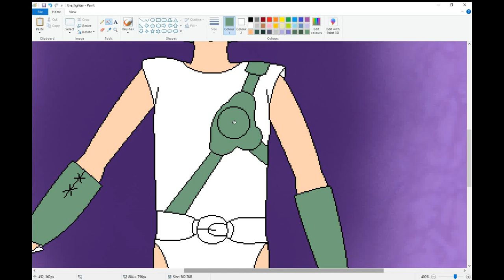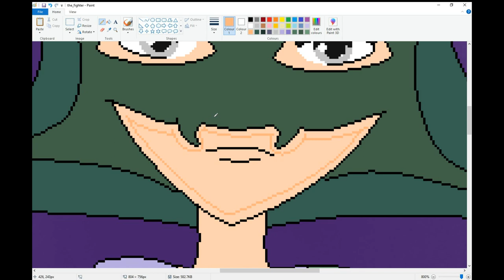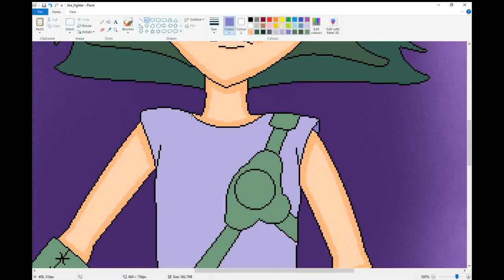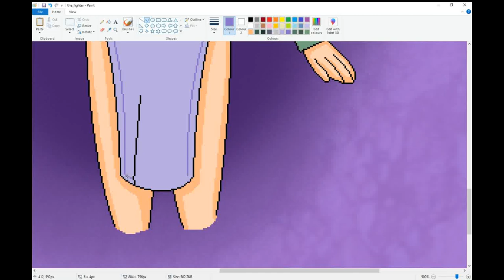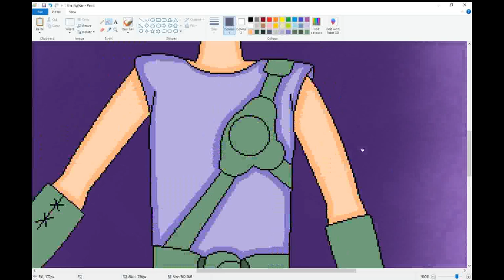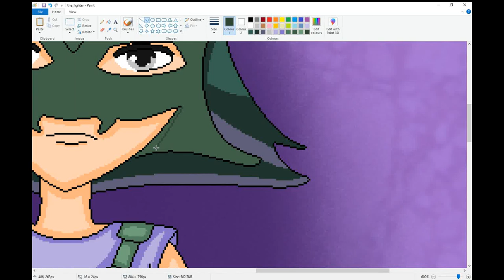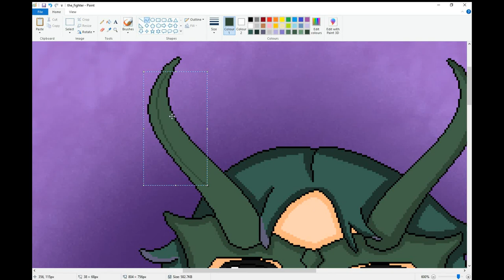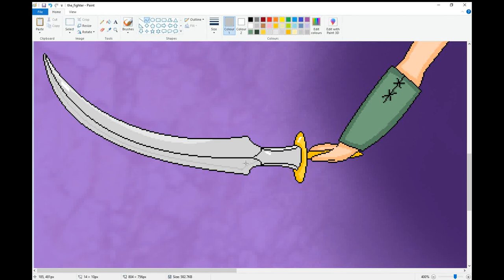The Fighter | Kamen Senshi Lavithunder Speedcolour + Shading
Hello again, got a speedcolour video for you today; I had already done the bulk of this drawing off-camera.

It's of Lavithunder, from the mysterious lost anime/commercial 'Kamen Senshi Lavithunder' that was shown on Japanese TV in 1986-87. I have done fanart of this character in the past, but I felt like drawing him again because I love his design and I wish I could actually see the commercial he comes from. Hopefully, we'll actually see it someday...

Programs used:
MS Paint
Paint 3D (for the background)